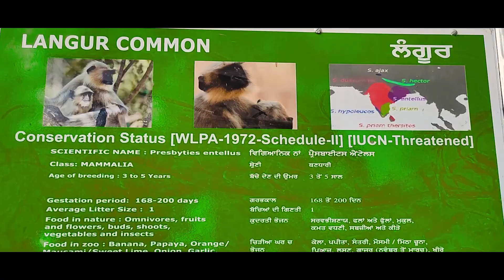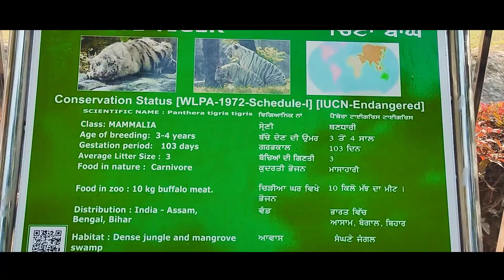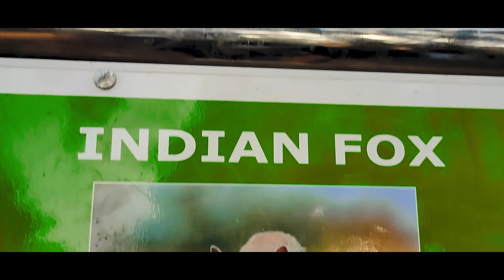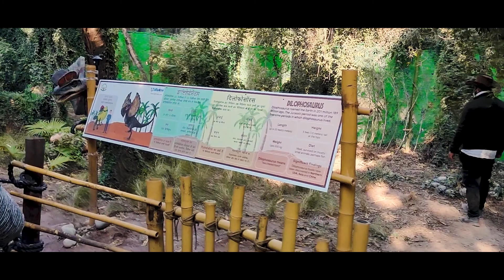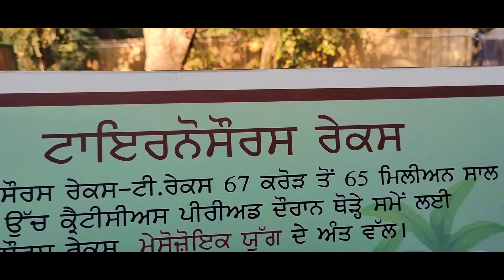Finally I found the Dinosaurs park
Dinosaurs Park Chhatbir Zoo In Chandigarh

In this vlog, I visited a zoo near Chandigarh named chhatbir zoo. My experience was really good and I enjoyed it here. Zoo timing is 10am - 4pm.
the zoo is closed every Monday.